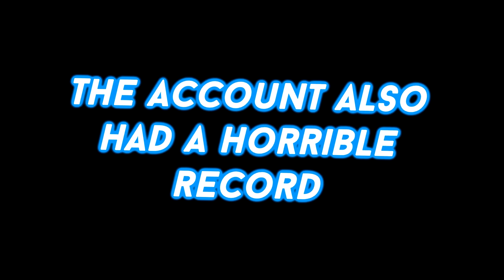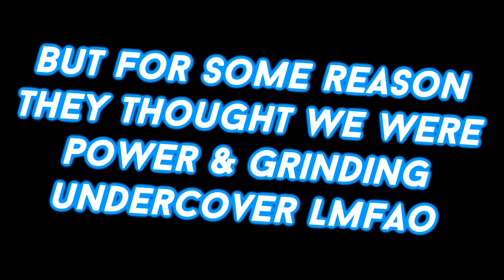60 OVERALL DESTROYS TWITCH STREAMER LIVE and this happened... *Extreme RAGE*